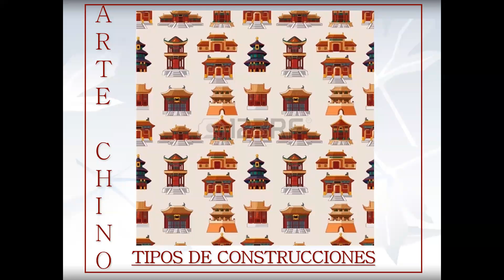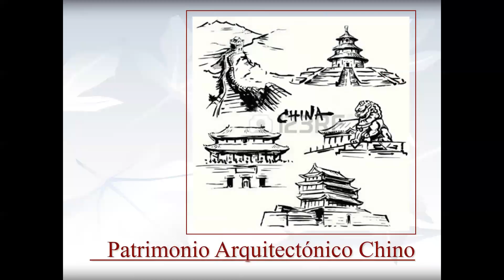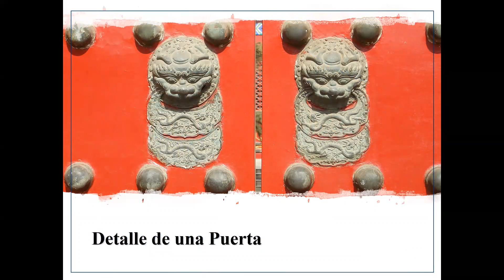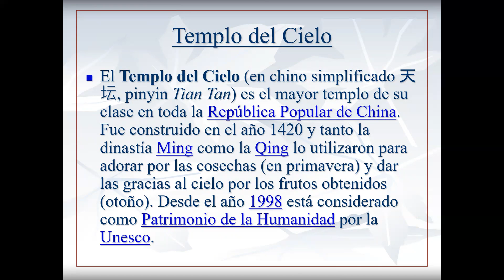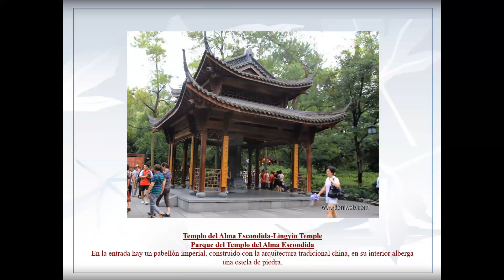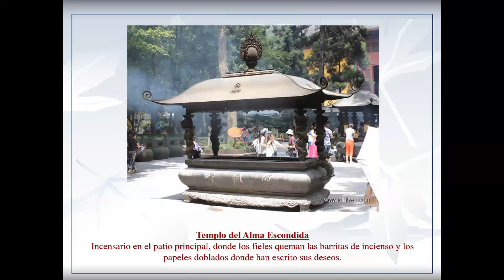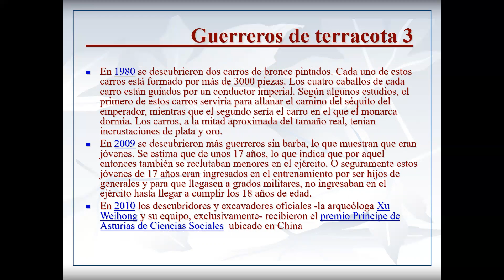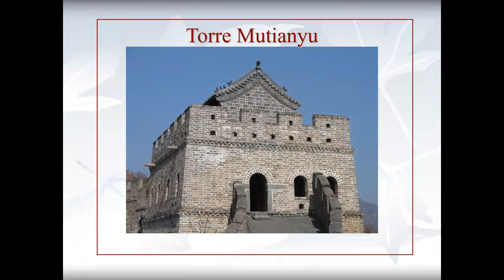ARQUITECTURA CHINA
Las diferentes tipologías de construcciones y edificios  mas significativos de la Historia de la Arquitectura China a lo largo de las dinastías.